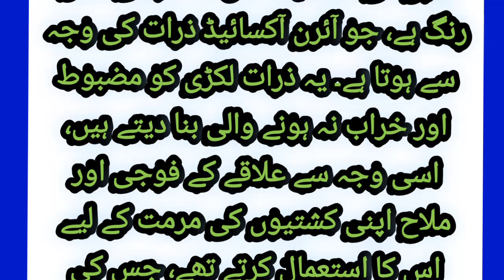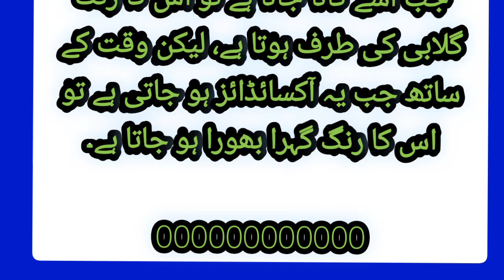برازیل کا سرخ درخت/Brazilian Red Tree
Brazilian Red Tree